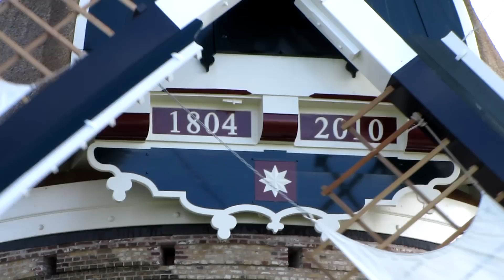Opening Mallemolen - 18 September 2010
Na een ingrijpende renovatie van ruim anderhalf jaar opende wethouder Daphne Bergman (Cultuurhistorie) op zaterdag 18 september om 11.00 uur officieel de Mallemolen.

Het terrein aan de Eerste Moordrechtse Tiendeweg te Gouda was de hele dag geopend. Van 10.00 uur tot 16.00 uur waren er tal van activiteiten. Zo was er een springkussen voor de kinderen, een ijscokar met Italiaans ijs, levende muziek en een foto- en filmexpositie over de renovatie van de Mallemolen. Ook was er een verhalenvertelster in de persoon van de moeder van Erasmus. Zij vertelt in deze video-impressie een verhaal over vroegere bewoners van de Mallemolen.

Nadat de Mallemolen er 35 jaar als een 'stompje' bijgestaan heeft, is deze nu gerestaureerd met behulp van diverse sponsoren en subsidiegeld. In juni 2009 startte officieel de restauratiewerkzaamheden en in april 2010 kreeg de Mallemolen onder veel belangstelling een nieuwe kap en wieken. Ook het naastgelegen zuiggasgemaal is inmiddels weer helemaal opgeknapt en in ere hersteld. Het zuiggasgemaal gaat dienst doen als kleine bistro.

De Mallemolen wordt vrijwillig bediend door vertegenwoordigers van de Vereniging van Goudse Molenaars. Deze vereniging is speciaal voor het beheer van de Mallemolen opgericht